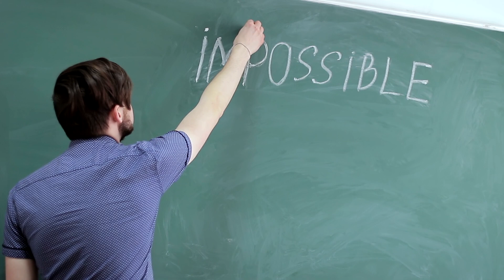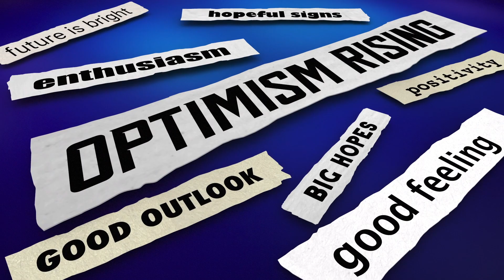How to create a new mindset and destiny!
In this video I discuss that we are the creators of our destiny and that we move on to greater and more expansive destinies. Ad infinitum!  We have consciousness and awareness and we create our reality. Join me in this discussion!